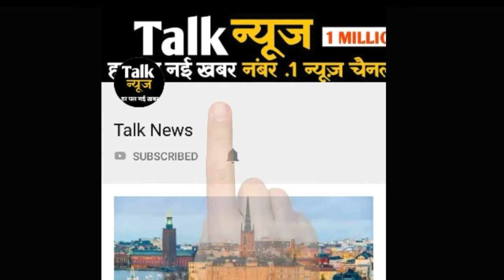भारी बारिश से थमी मुंबई की रफ्तार, स्कूल, काॅलेजों में छुट्टी घाेषित